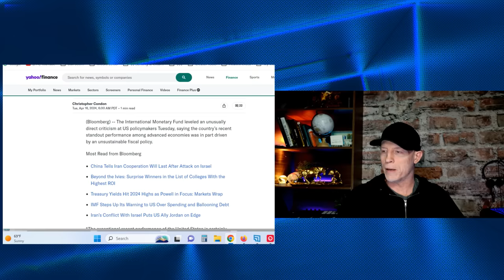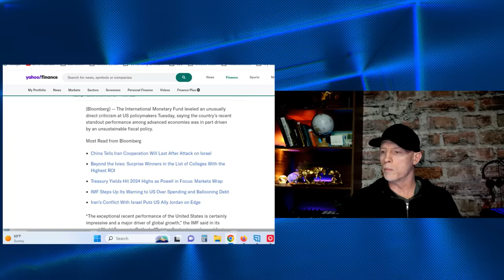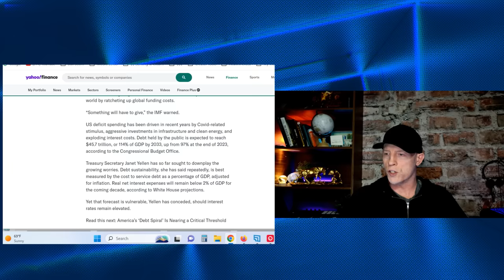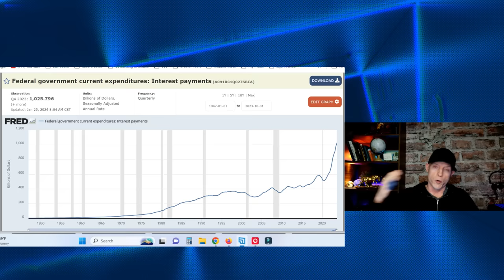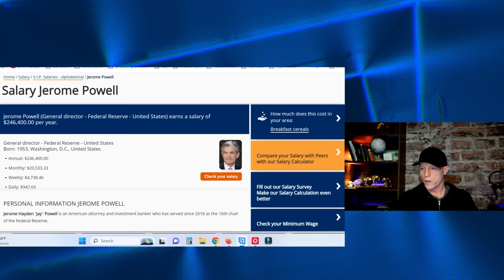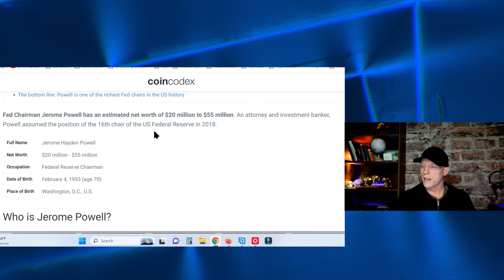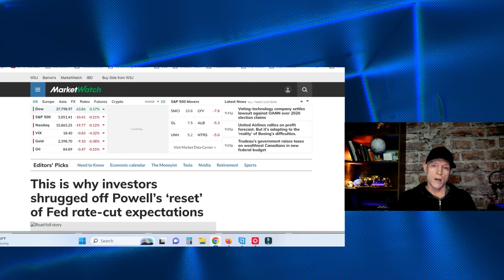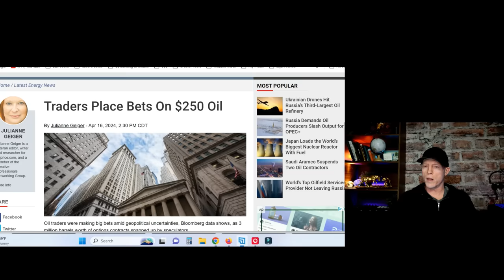THIS HAS NEVER HAPPENED BEFORE, IMF WARNS UNITED STATES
Back with another dose of economic reality: Today we tackle stocks, money /debt velocity, J-Powell the wonderful trader, and lots more.